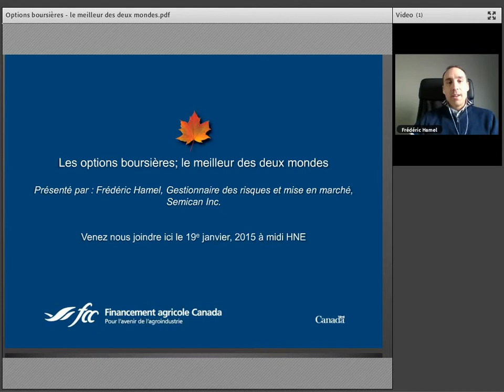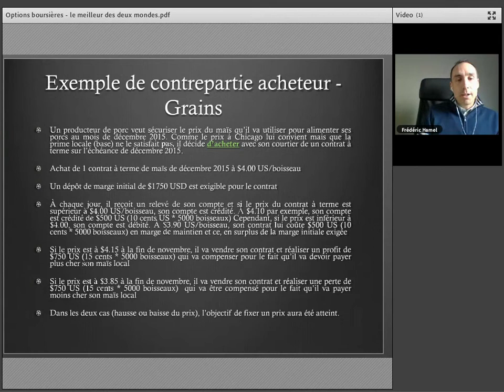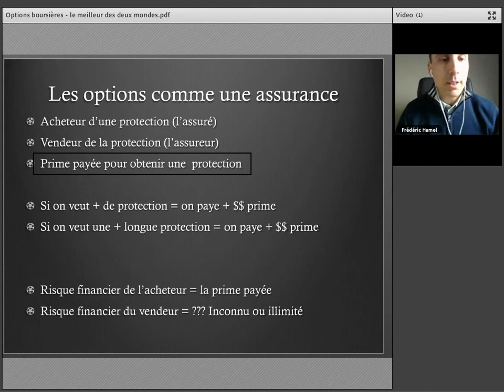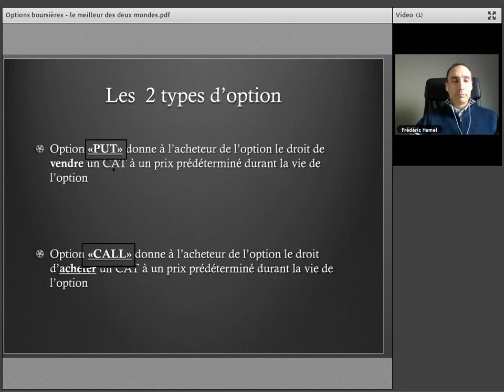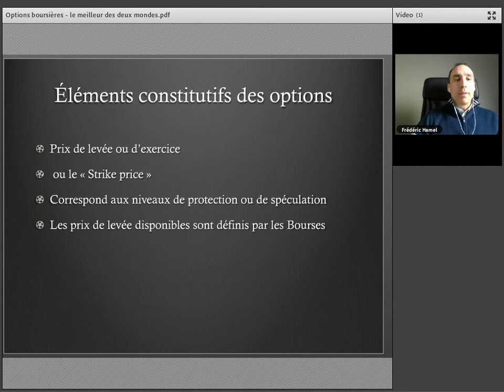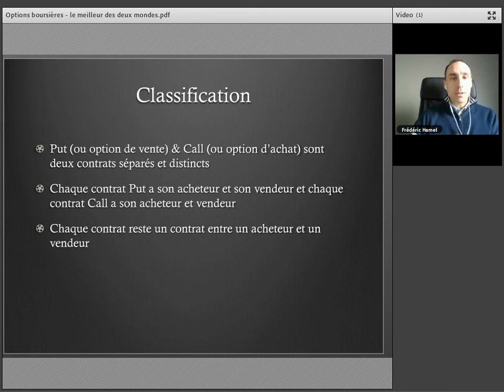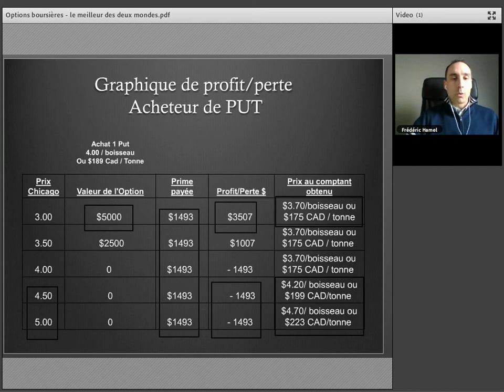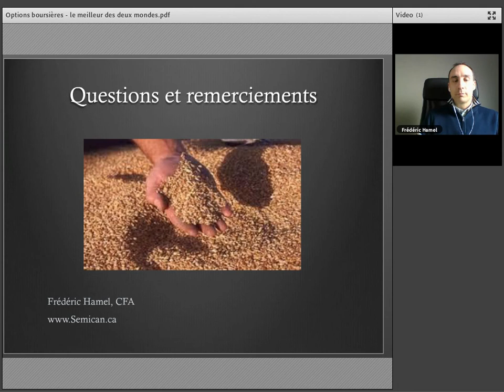Agrowebinaire : Les options boursières; le meilleur des deux mondes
La mise en marché des grains et des céréales demeure un sujet complexe, mais qu'en est-il de l'utilisation des options dans les stratégies de vente des grains? Le coût est important, mais les résultats peuvent être aussi très intéressants lorsque l'incertitude et la volatilité sont présentes dans les marchés boursiers.

Frédéric Hamel est présentement Directeur Stratégie Commerciale chez TRT-ETGO, professeur en formation continue à l'Institut de Technologie Agroalimentaire (ITA) de Saint-Hyacinthe et consultant en environnement et gestion des risques. Provenant du milieu rural, il a travaillé dans sa jeunesse dans plusieurs entreprises agricoles de sa région de la vallée du Richelieu.

Détenteur d'un baccalauréat en finance et du titre de CFA (Chartered Financial Analyst), il a travaillé à FIMAT, à la Banque Royale et à MF Global en gestion des risques en gestion des risques financiers pour les entreprises. En tant que gestionnaire spécialisé en produits dérivés (GSPD), titre octroyé par l'Institut canadien des valeurs mobilières, il propose différentes structures de gestion de prix (contrepartie) sur les denrées et autres commodités pour des clients corporatifs et pour des producteurs agricoles. De plus, il s'intéresse activement au marché émergent des crédits-carbone et autres crédits environnementaux en Amérique du Nord.